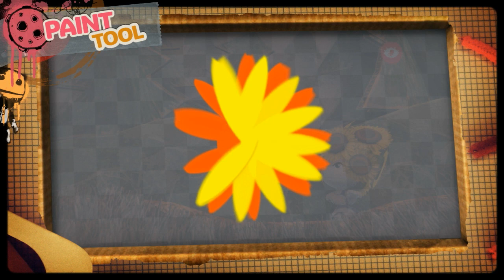LittleBigPlanet 2: Move Pack Features Video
Video με τα νέα χαρακτηριστικά του Move Pack για το LittleBigPlanet 2 του PS3. Διαβάστε περισσότερα στο